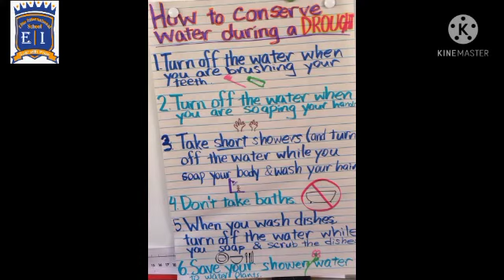Class 4 and 5 Water Day Activity